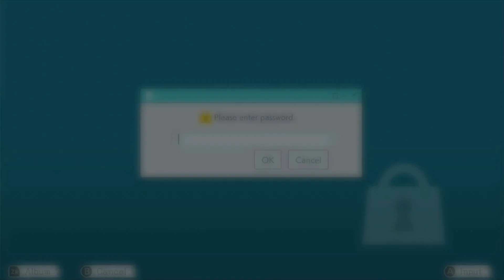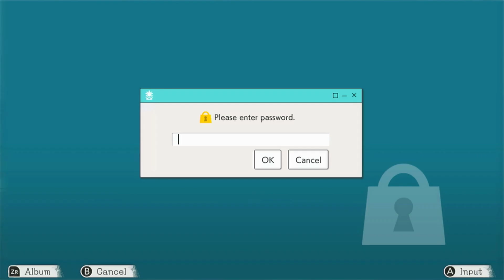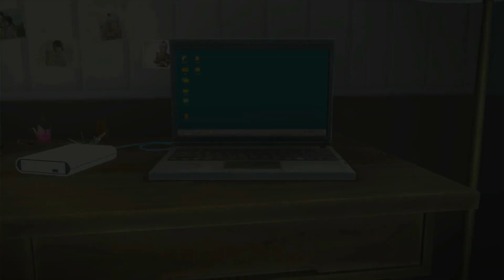Floppy Disk | Another Code | Part 19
Welcome back to my Playthrough of Another Code Recollection :)